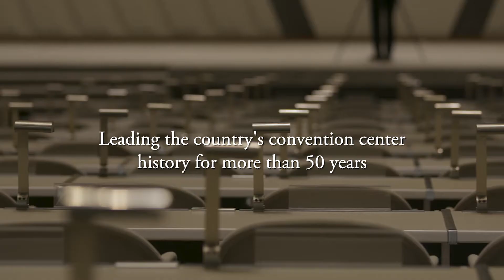ICC Kyoto | 2018ムービーⅠ